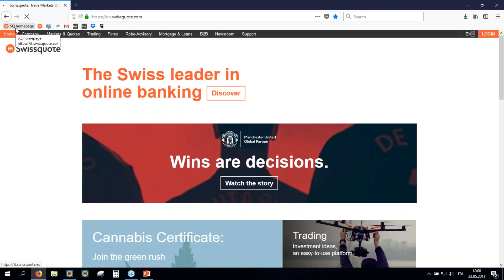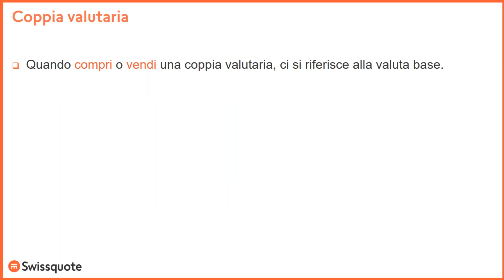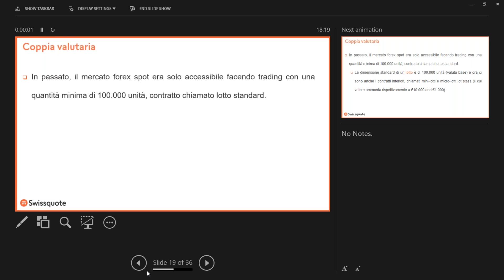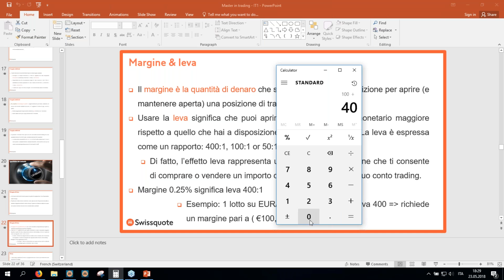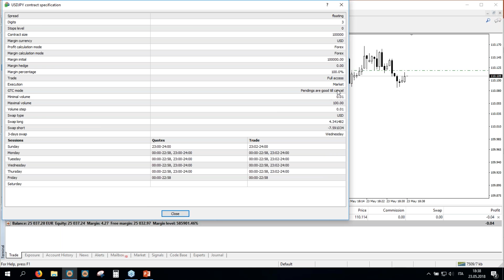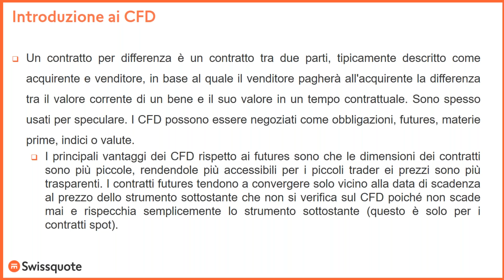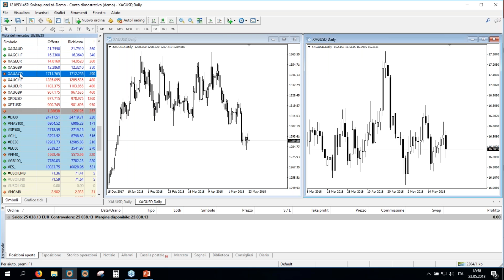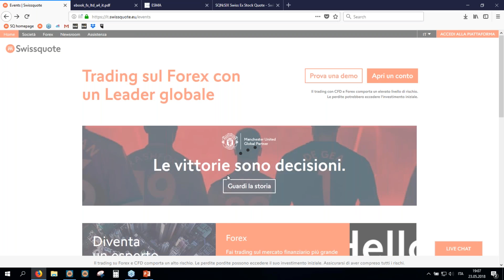Master in trading, lezione 1 'Le basi del trading e la conoscenza degli strumenti'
- Introduzione al corso completo di 7 lezioni (con cadenza settimanale).
- Forex & CFD: conoscenza degli strumenti, valore del punto, leva finanziaria & marginazione.
- Come controllare il tuo portafoglio direttamente dalla piattaforma: saldo, controvalore, livello del margine.
- Regolamentazione e regolatori.